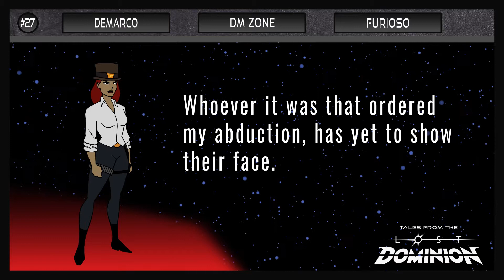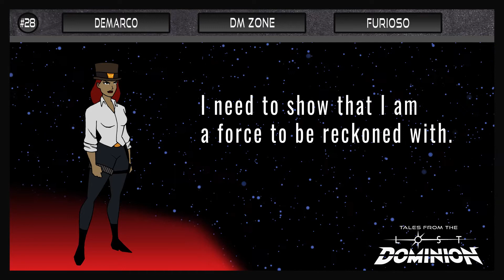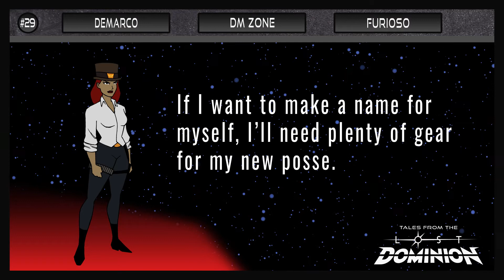"Infamous" Part 6 | Comm Records | Tales from the Lost Dominion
Comm Record Series "Infamous" Part 6, #27-29

The Great War has ended and a newly created Demilitarized Zone has changed the balance of power. All DeMarco has known is war and the everyday struggle to survive. With few allies, no chips, and a barely running spaceship, DeMarco must put her survival skills to the test if she wants to carve out a name for herself in the DM Zone.

Set ten years before the events of Lost Dominion #1, follow the logs of DeMarco, one of the most cunning and infamous outlaws of known space!

You can find Lost Dominion and Tales from the Lost Dominion at Lumo Station LLC.